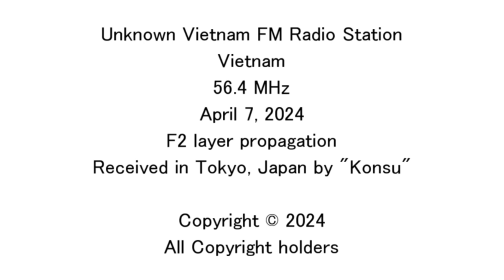[FM-DX] Unknown Vietnam FM Radio Station. 56.4 MHz. News, Station ID [04/07/2024] [F2 in Japan]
FM-DX, Long-distance FM radio reception video in Japan
Received Station: Unknown Vietnam FM Radio Station
It was found out: Nghe An Radio and Television Station
Transmission location: Unknown location, Vietnam
Received Frequency: 56.4 MHz
Received date and time: April 7, 2024. Sunday. 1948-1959 JST / 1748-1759 Vietnam Time / 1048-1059 UTC
Language: Vietnamese
Propagation: F2 layer propagation
Received location: Western Tokyo, Tokyo, Japan
Main contents: News(?)

Contents:
0:00 (1948 JST) Talk by a female with talk by a male
2:19 (1950 JST) Short music
2:26 (1950 JST) Station name announcement(?) by a female
2:33 (1950 JST) Talk by a female
4:02 (1952 JST) Short music
4:08 (1952 JST) Talk by a female
8:05 (1956 JST) Short talk by a female and a male mixed with music (Program name introduction?)
8:13 (1956 JST) Talk by a female

Remarks (Sorry for Japanese):
西日本の方々によって受信されていた夕方のF2層伝搬によるベトナムFMが当地東京でもようやく受信出来ました（Eスポでは受信済み）。
内容はニュースらしきトーク番組で、1950, 1952 JSTの短い音楽はニュース項目の合間に流れているようです。
そのうち1950 JSTの短い音楽の直後、2:26には局名アナウンスらしきものが出ていました。Google翻訳音声入力では次のように聞き取れました。
"quý vị và các bạn đăng lên chương trình Thời Sự kiểu của Đài phát thanh truyền hình Nghệ An Tiêm phòng FM của từ 99,6Mhz"
（Google翻訳日本語訳：あなたとあなたの友人は99.6Mhzのゲアンラジオとテレビのワクチン接種FMの最新ニュースプログラムに投稿します）
Google翻訳特有のおかしな所はありますが、情報信頼性の高いAsiawavesには99.6MHzにNghe An Radio & TV Station（QTH: Vinh。10kW）が確かにリストされています。
これが局名IDなのかどうか、これ以上の詳細は現時点ではわかりません。どなたかおわかりになる方がおられましたら、お教え頂ければ幸いです。
(↓追記↓)
ベトナムのテレビラジオ愛好者であるthanhviennaodoさん、thanh2425さんよりコメントを頂き、局名はNghệ An省のNghe An Radio and Television Stationであると判明しました。詳細は次のページの詳細をご覧ください。

Receiving equipment:
Receiver: AOR AR5000A+3 (For 10 kHz-3000 MHz)
Antenna: Log-periodic antenna CLEATE CLP5130-1 (For 50-1300 MHz)

Secondary use prohibit
This YouTube channel posts audio and video recordings of terrestrial Radio and TV stations received in Tokyo, Japan. These are posted as reference materials for long-distance reception of terrestrial Radio and TV stations, and are not for commercial purpose.